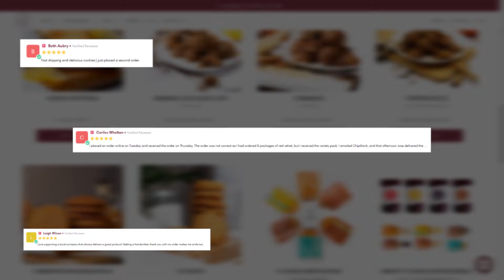ChipMonk Baking - Soft-Baked, Low Carb, Keto Cookies & Snacks - Indulge Mindfully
Life is too short to miss out on the sweeter things, and with ChipMonk Baking you don't have to!

Our cookies have only 2-4 net carbs and no added sugar. They are also gluten-free, keto, & diabetic friendly.

But do they taste good? Don't take our word for it.

Still not convinced? We offer a 100% money-back guarantee. If you aren't completely satisfied, we will refund your order no questions asked.

If you're a Houston local, feel free to stop by our bakery storefront located at 3042 Antoine Dr, Houston, TX 77092 to pick up your ChipMonk goodies, or visit our to try our keto snacks today!